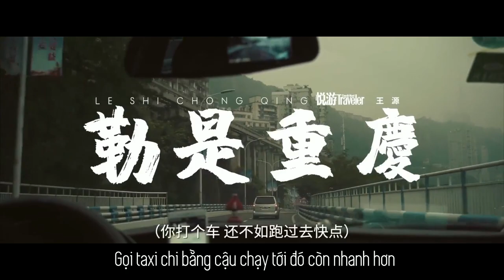[Vietsub] Tìm đường ở Trùng Khánh & ăn lẩu Trùng Khánh khó thế nào - Vương Nguyên =)))))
Video ngắn của tạp chí Traveler